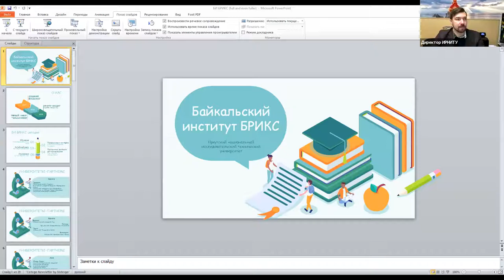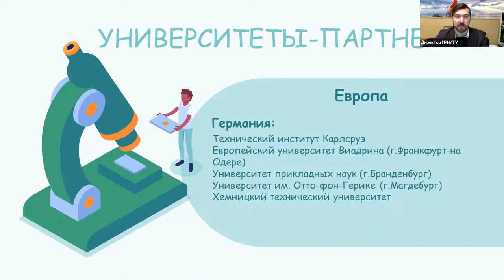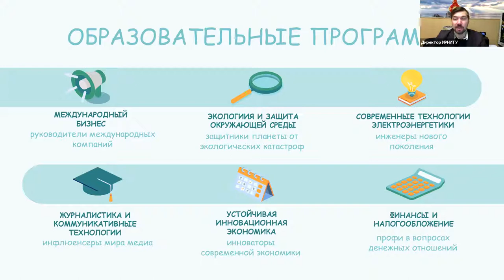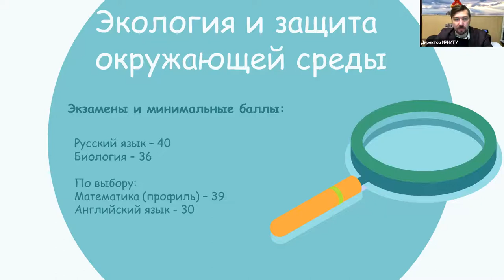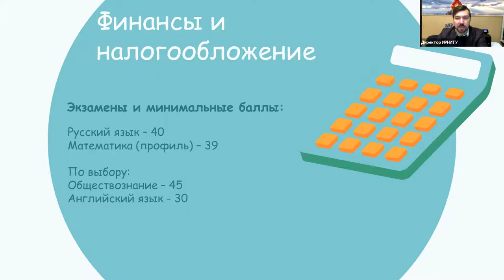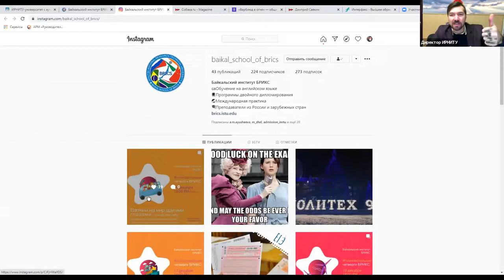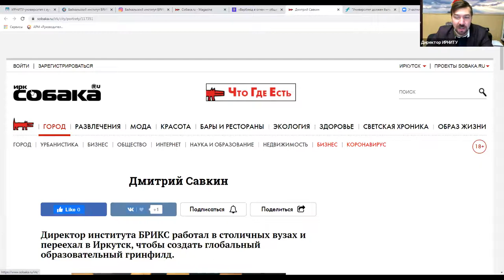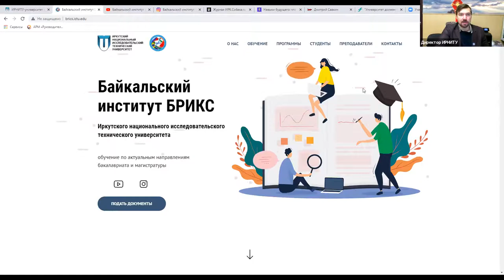Байкальский институт БРИКС